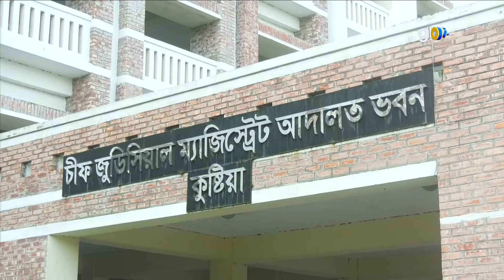৫ আ.সা.মীকে জামিন দেওয়ায় আদালত চত্বরে বিএনপি নেতাকর্মী ও শিক্ষার্থীদের বিক্ষোভ | Bangla News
৫ আ.সা.মীকে জামিন দেওয়ায় আদালত চত্বরে বিএনপি নেতাকর্মী ও শিক্ষার্থীদের বিক্ষোভ | Bangla News | Update News | Global TV News